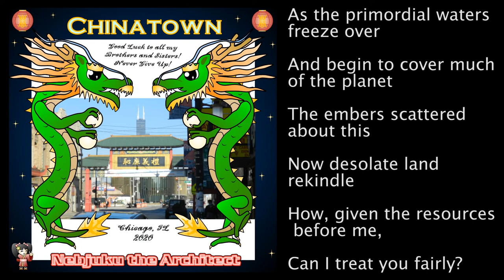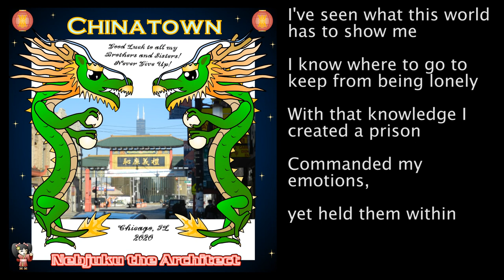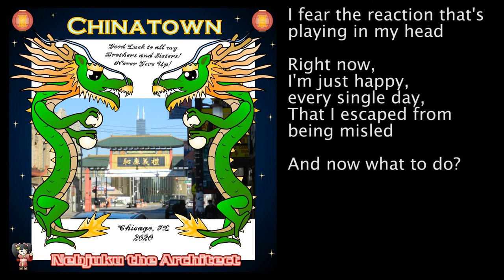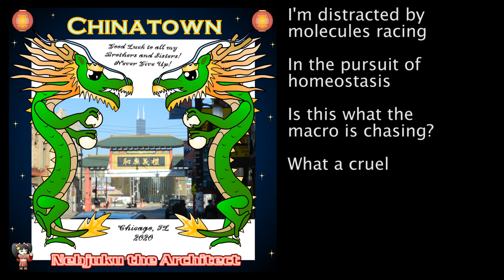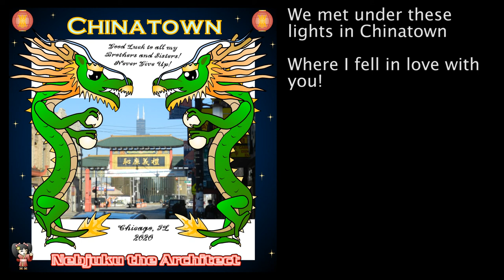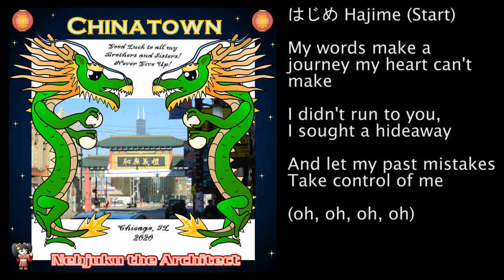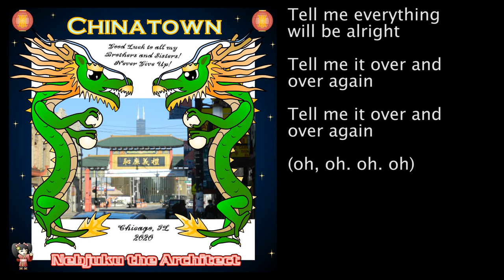Chinatown - Nebjuku the Architect (Lyrics)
Chicago's Chinatown has a special place in my heart, and this song is it's perfect homage.  This is a fusion of Deep House, Post-Disco, Funk, and Glittery, Space Age Electronic!  This is a very DJ friendly track at 125 bpm.